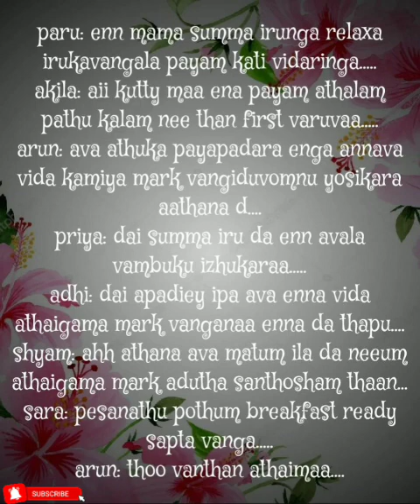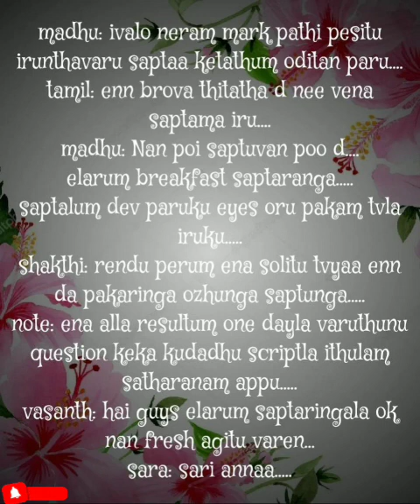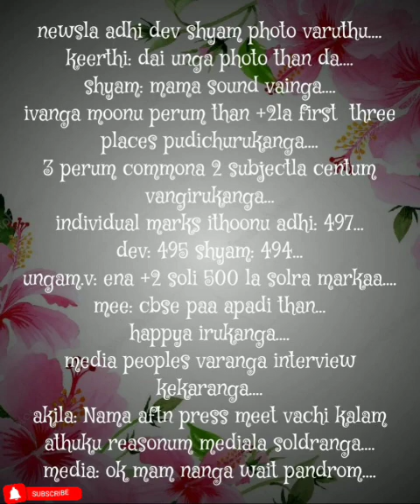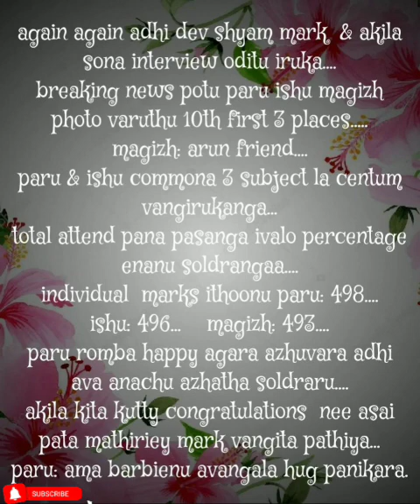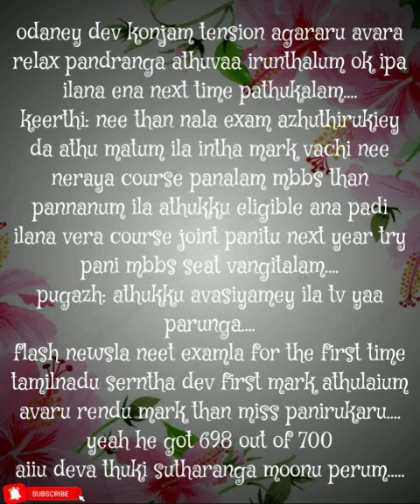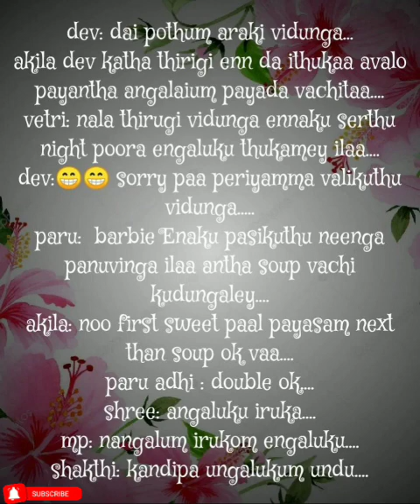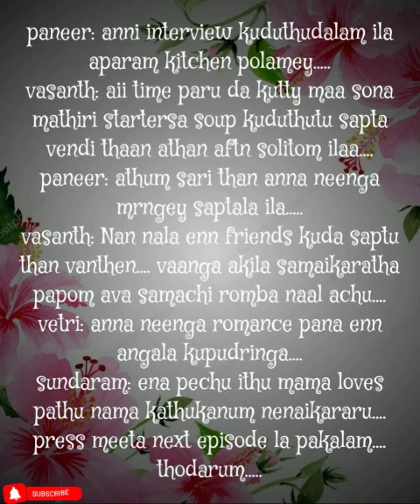Kangal Pesum Kaviyam || Episode 206 || AP Tale Time